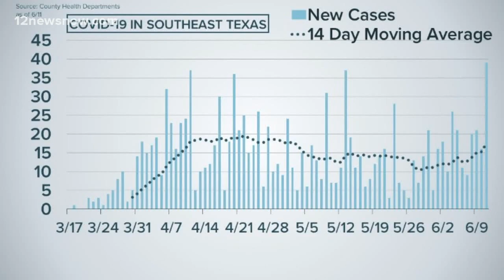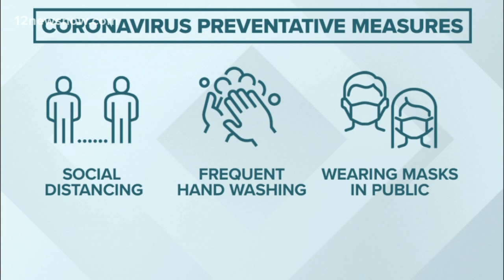Port Neches-Groves ISD holds graduation Thursday night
"This year has put us through so much."